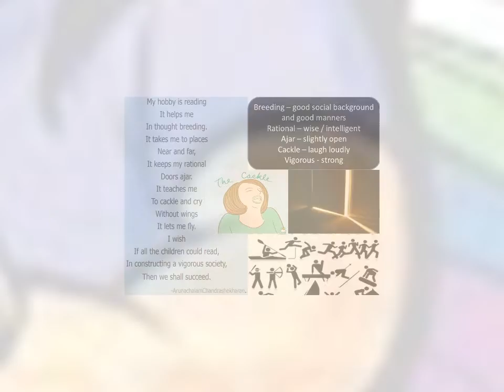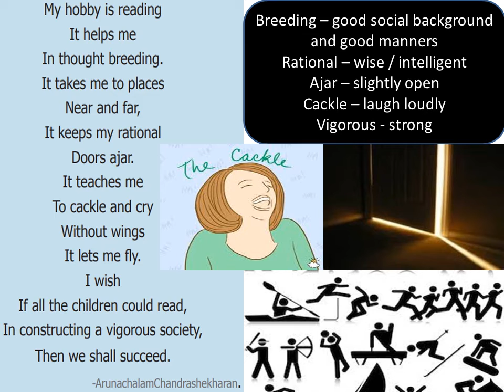MY HOBBY ( POEM ) - 8TH STD - NEW TN BOOK